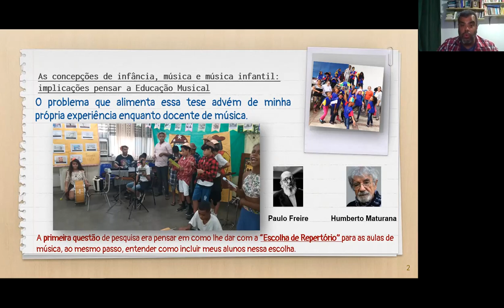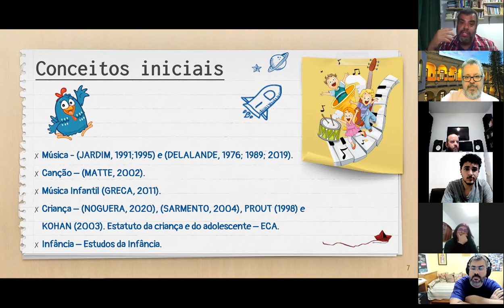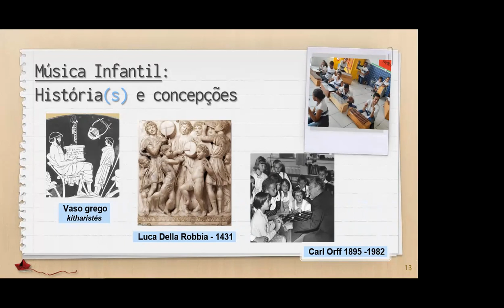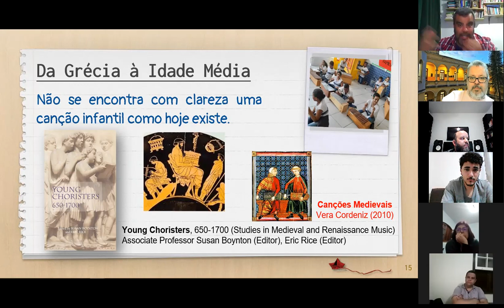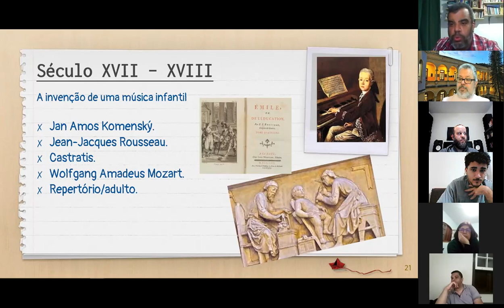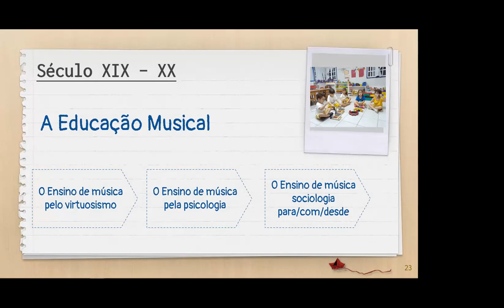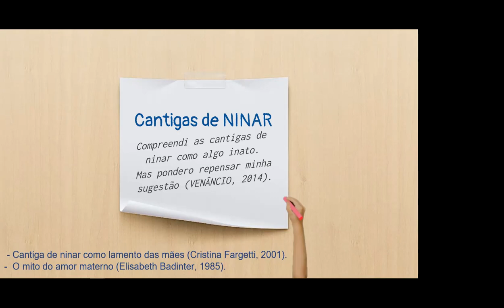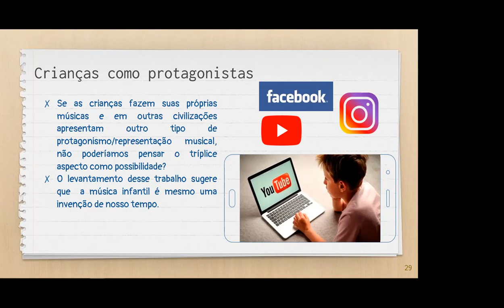Série Música, Músicos e Educadores - Música Infantil e Concepções